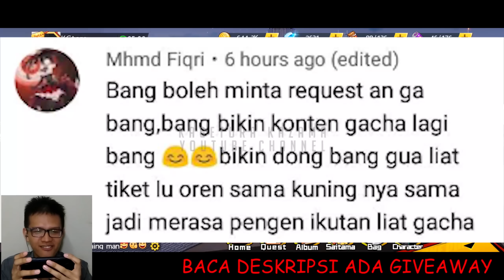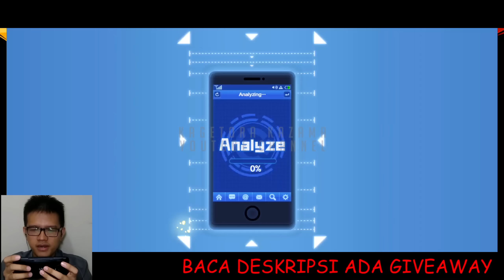GACHA BOROS LIMITED TIME LIMITED VOUCHER - One Punch Man The Strongest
[GIVEAWAY EXPIRED] Ada giveaway untuk 2 orang beruntung masing-masing 50.000 saldo GOPAY setara 1 Limited Pack cara ikutan :
3. Follow instagram , pemenang dihubungi lewat DM Instagram
4. Wajib punya aplikasi GOJEK, untuk transfer saldo gopay
5. Komentar di bawah video ini berapa jumlah hasil gacha hero N, hero R, hero SR, dan hero SSR di dalam video ini , beserta akun instagram kalian
Contoh : @kagetora_kazama : 8 N , 8 R , 8 SR, 88888 SSR
6. Giveaway berlangsung dari 1 Juli 2020 - 4 Juli 2020 23:59 WIB

Akhir Limited Time Pool sudah bisa rilis hari ini, kalian sudah bisa gacha Limited Voucher di banner Boros. Gw gacha 230 Vouchers yang terdiri dari 102 elite recruit, 110 epic recruit, dan 10 limited recruit. Semoga kalian beruntung dapat Boros.

Internet : Yes